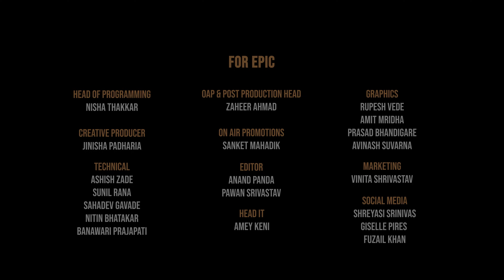Indian Space Research Organisation (ISRO) | EPICPEDIA - Unknown Facts Of India | Ep12 | Epic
ISRO apne shuruati dinon mein kisi badi eemaarat se nahin balki ek church se operate karta tha.
Jaaniye kaise bana ISRO space jagat ka sabse shaktishali khiladi, EPIC Digital Originals-Epicpedia ke naye episode – ISRO mein, Now Streaming, sirf EPIC, EPIC ON, EPIC ke Facebook page par.